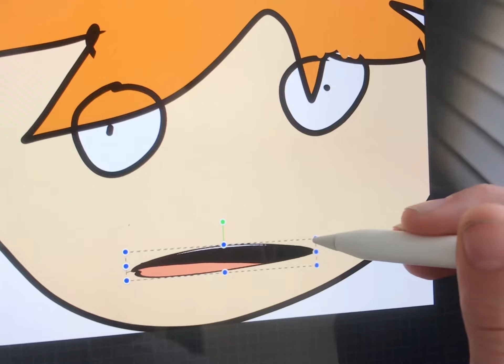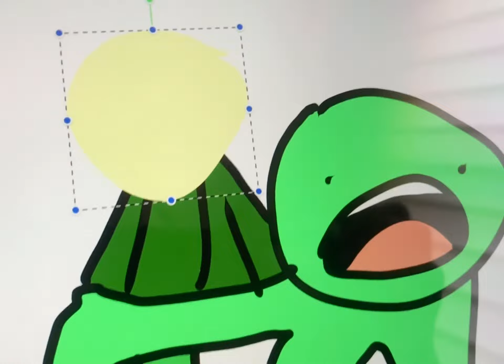Crap compiled into this video, sorry I haven’t uploaded in a month and nine days